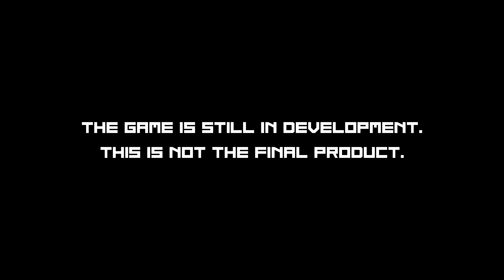Drift City Underground v0.5.0 + Free Playable Demo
Greetings from HSG®, Alex here!

Drift City Underground Demo out for people who want to test before buy!

In the demo you can drive the first car and just use the "Options" menu to experiment with the multiple driving styles and assistances but not the customization menu which is available only in the Full version alongside with all other cars!

Would be great to share the demo to friends or people that might like to play it and test it too!

New things are coming in the near future after completing some tasks that i got to do!

Some of these are:

Day/Night and Weather.
Add new places and expand the map.
Mac version of the game.
Sound Mixer for better immersion.
New car sounds for every separately.
Checkpoint missions.
Graphic Settings.
Keybinds Settings
Many more later.

I wish you the best, take care and enjoy!